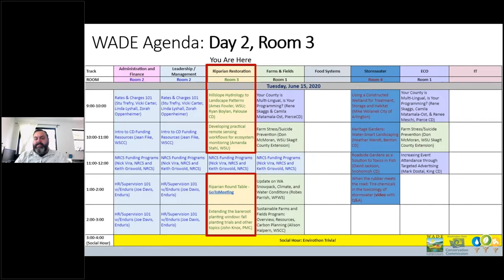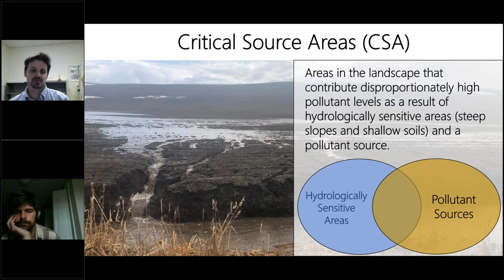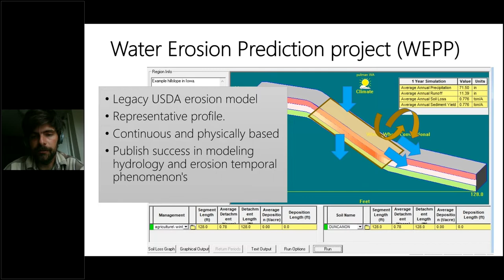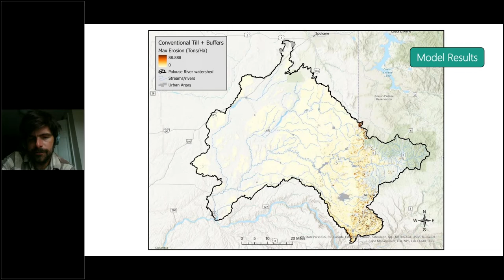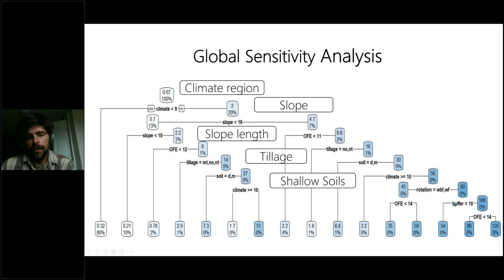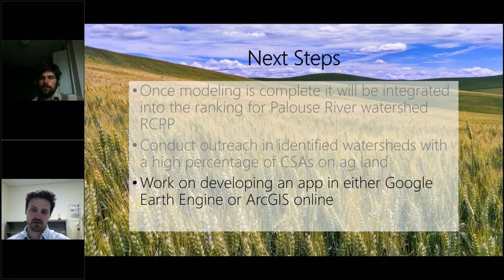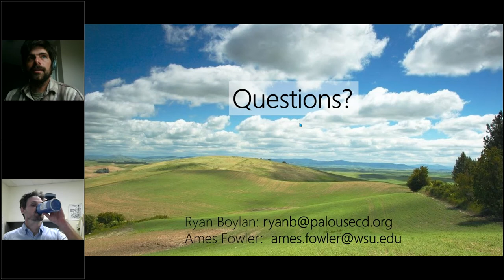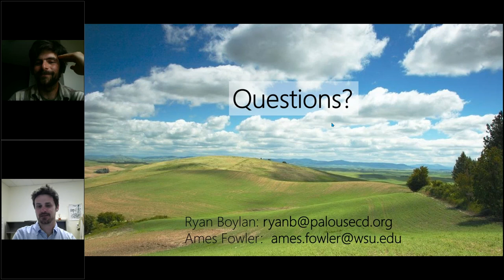Hillslope Hydrology to Landscape Patterns Ames Fowler, WSU; Ryan Boylan, Palouse CD